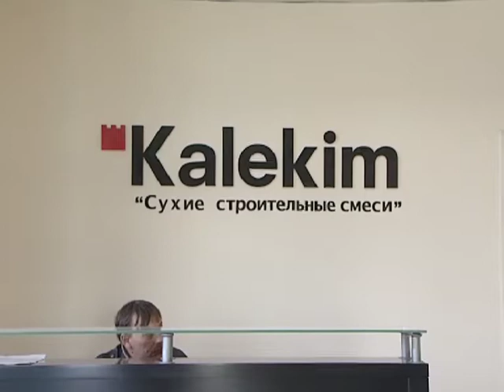На предприятиях "ВЕТТ ТРАНС" и "Kalekim"